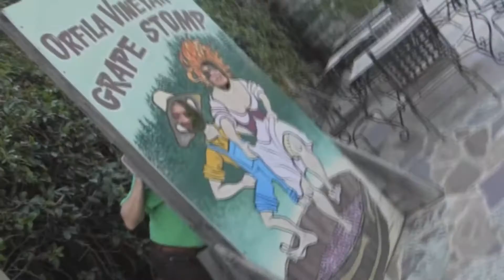Wine tasting yes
The minute 30 version. No voices, just music.